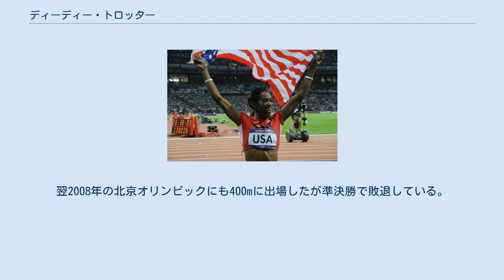ディーディー・トロッター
ディーディー・トロッター（De'Hashia Tonnek ("DeeDee") Trotter、1982年12月8日 - ）は、アメリカ合衆国の陸上競技選手。
2004年アテネオリンピックの金メダリストである。
カリフォルニア州サンバーナーディーノ郡トゥエンティナイン・パームズ出身。
 トロッターは、400mを専門に活躍している選手である。
2003年にパリで開催された世界選手権に出場し、400mは準決勝で敗退したものの、4×400mリレーでは、予選でアメリカの第2走者として走り、アメリカの優勝に貢献した。
 2004年のアテネオリンピックでも400mと4×400mリレーに出場。
400mは50秒00で5位に終わったものの、4×400mリレーは、アメリカの第1走者を務め、3分19秒01で、モニーク・ヘンダーソン、サーニャ・リチャーズ、モニーク・ヘンナガンとともに、金メダルを獲得した。
 2005年のヘルシンキの世界選手権でも、400mと4×400mリレーに出場。
400mはオリンピックと同じく5位となったが、リレーでは、トロッターが出場していない予選でバトンパスをミスしたため、走る機会がなかった。
 トロッターは、2007年の全米選手権の400mで49秒64の自己ベストを出し優勝。
しかし、大阪の世界陸上ではまたも5位に終わった。
一方、4×400mリレーでは3分18秒55で優勝。
世界選手権で初めての金メダルを獲得した。
翌2008年の北京オリンピックにも400mに出場したが準決勝で敗退している。